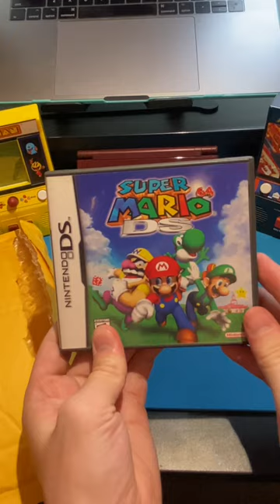Unboxing The BEST DS GAMES ever made!